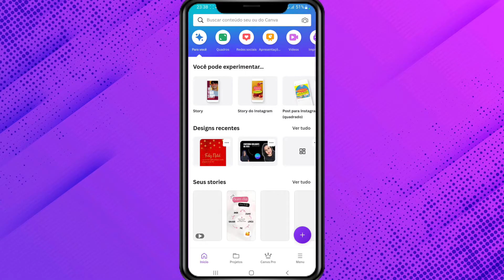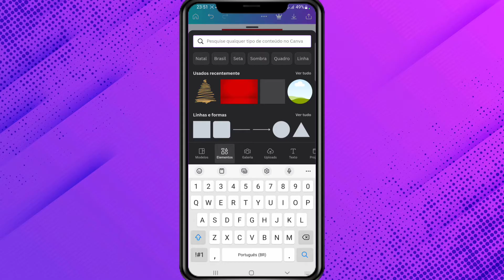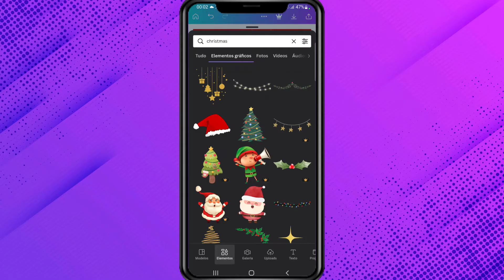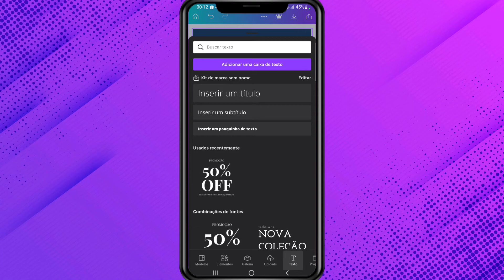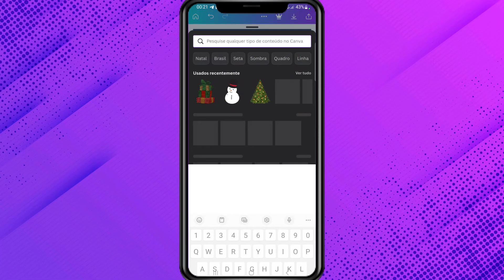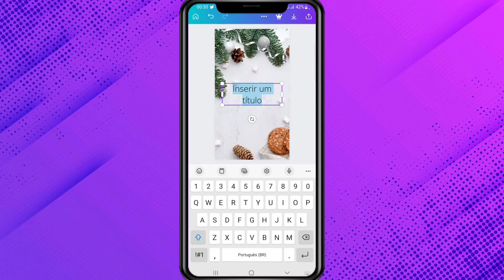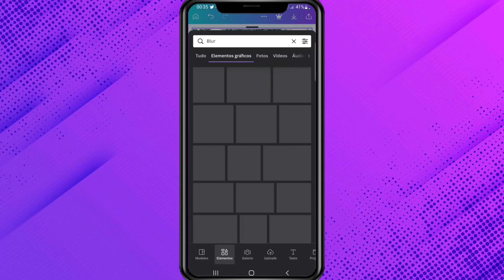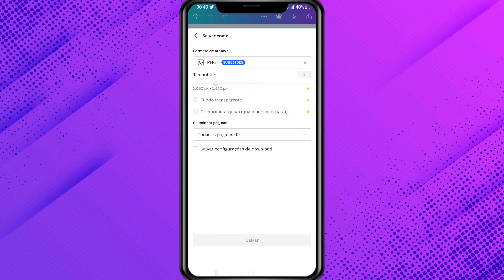COMO FAZER CARTÃO DE NATAL VIRTUAL PERSONALIZADO PELO CELULAR / Tutorial Canva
Olá,  pessoal!

Nesse vídeo faremos juntos três modelos de cartão de Natal personalizado para você enviar para as pessoas que você ama .

E você pode fazer tudo pelo celular através do aplicativo Canva.

Transforma o deserto em açudes e a terra ressecada em fontes. (Salmos 107:35)